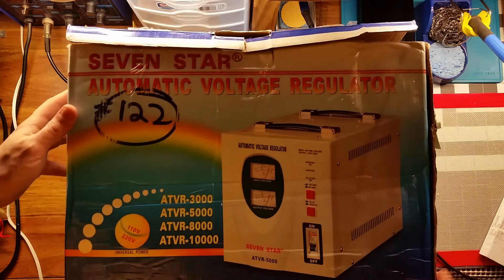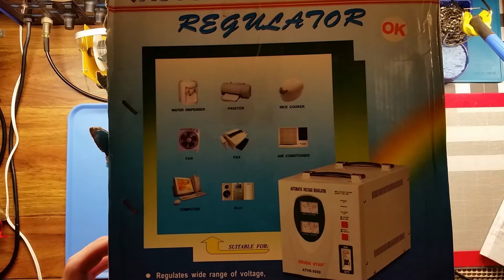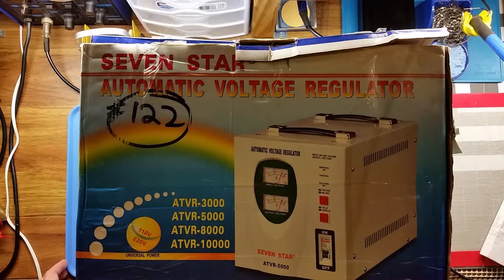110v to 220v Step-up Transformer Seven Star Automatic Voltage Regulator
ATVR-5000 Seven Star Automatic Voltage Regulator

This video is about opening up the ATVR-5000 and changing out the line cord for a grounded North American style plug. This is a useful device for being able to run 220v devices on lower voltage systems around the world.